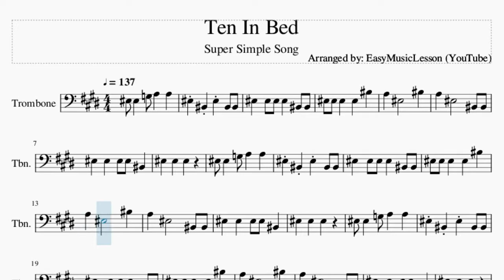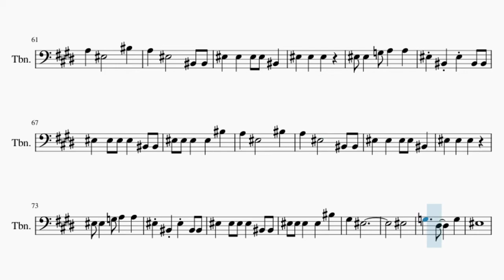Trombone Sheet Music: How to play Ten In Bed by Super Simple Song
Here is a sheet music/tab video on the song Ten In Bed by Super Simple Song on the trombone. A trombone sheet music arrangement which is transposed to notes that are easily played by trombone, for the song Ten In Bed by Super Simple Song.

EasyMusicLesson teaches you to play the your favorite instrument, through well-arranged sheet music so that you too can learn how to play Ten In Bed by Super Simple Song on the trombone as fast as you can. A trombone sheet music with backing tracks to help your play the song better.

Chords of Trombone arrangement:
F Min   C Min

Melody notes of Trombone:
F3 F3   G3 A3   A3   F3 C3 F3 C3 C3 F3   F3 F3 F3   C3 C3
F3 F3 F3   F3   C4
A3   F3       C4
A3   F3       C3 C3
F3   F3   F3 F3 C3
F3   F3   F3
F3 F3   G3 A3   A3
F3 C3 F3 C3 C3
F3   F3 F3 F3   C3 C3
A3   F3       C4
F3   F3   F3
A3   F3       C4
F3   F3   F3
A3   F3       C4
F3   F3   F3
A3   F3       C4
F3   F3   F3
A3   F3       C4
F3   F3   F3
A3   F3       C4
F3   F3   F3
A3   F3       C4
F3   F3   F3
A3   F3       C4
F3   F3   F3
Ab3   F3
F3
G3     Eb3     G3
F3
F3 E3 Eb3 E3